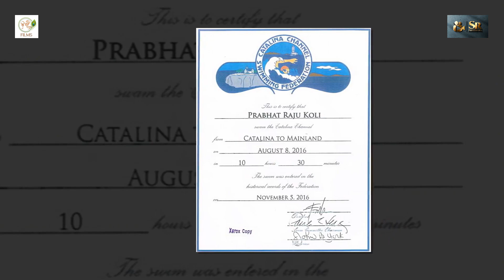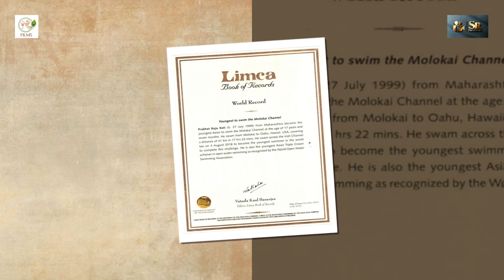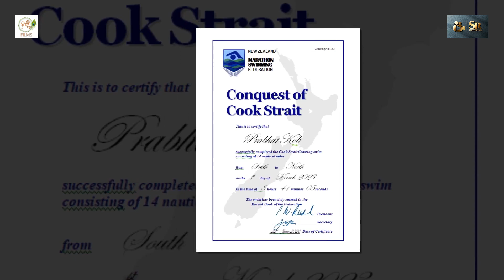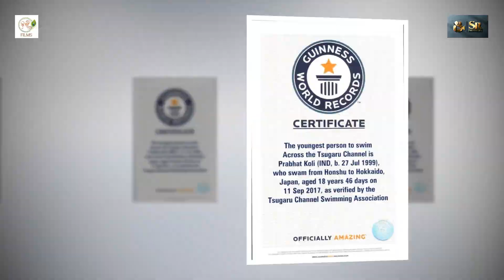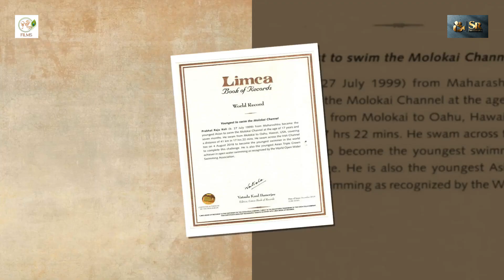Shri Prabhat Raju Koli | King of Oceans | An International Open Water Swimmer.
A short Documentry of Shri Prabhat Raju Koli an International Open Water Swimmer.

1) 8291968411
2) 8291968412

Video Credits :- S R Photography.